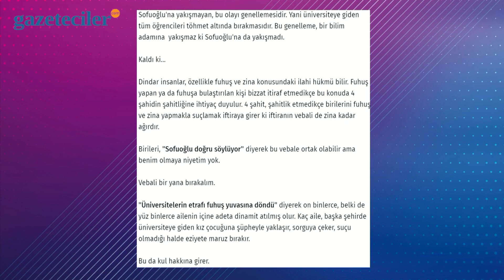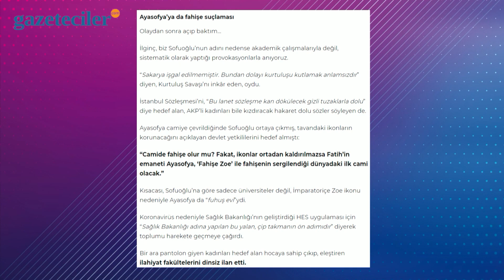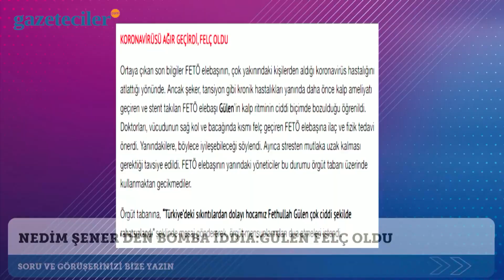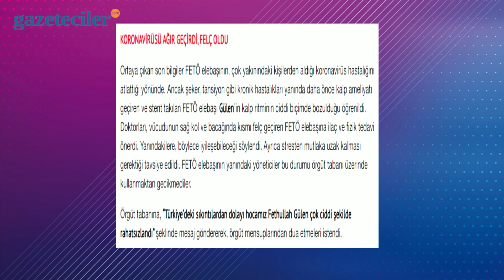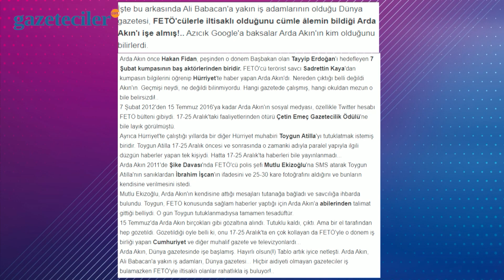EBUBEKİR SOFUOĞLU'NUN İLK ÇUVALLAMASI DEĞİL!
Cuma Obuz ile Medya Günlüğü'nde Ebubekir Sofuoğlu'nun üniversitelere yönelik sözlerine medya dünyasından tepkiler ele alındı. Birçok isim Sofuoğlu'na tepki gösterdi. Sofuoğlu daha önce de defalarca çuvallayan açıklamalar yapmıştı.
Medya Günlüğü'nde bir diğer tartışma konusu da Fethullah Gülen'in felç olduğu iddialarıydı. İddianın sahibi Nedim Şener, bugünkü yazısında önemli bilgiler verdi.

Youtube Koordinatörü : Havva Köse
Yönetmen: Mustafa Kuloğlu
Ses: Fatih Bar
Kamera: Onur Bingöl
Kurgu: Hakan Müstecep
Kurgu: Yusuf Özışık
İçerik Editörü: Ceren Ersöz
İçerik Editörü: Asel Uğurlu

Gazeteciler.com, kurulduğu 2009 yılından bu yana basın ve medya dünyasının nabzını tutan alanında lider bir yayın organıdır.
Görüş ve fikir ayırmaksızın Türkiye'de yayın yapan gazete, dergi, televizyon kanalı, yazarlar ve sosyal medyacılara hitap eden gazeteciler.com, ilkeli bir yayın çizgisine sahiptir.
Haber, analiz ve yorumlarını açık, özgür ve özgün olarak dile getirir.
Yayın çizgisi, hakaret, hedef gösterme ve algı operasyonu gibi gazetecilik etiğine aykırı söylemlerden uzaktır.